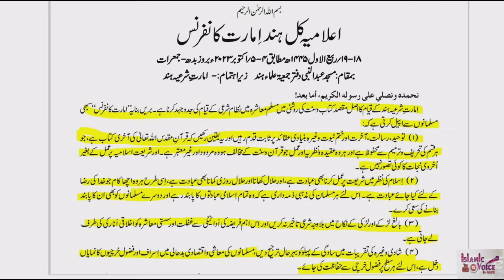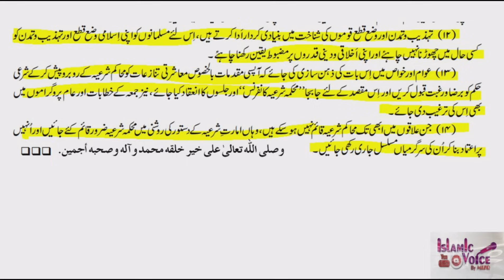Hindustan ke Tamam Musalmano ke Naam Ulama ki taraf se ahem Paigham || Isa Zahid Qasmi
حضرات علمائے کرام کی طرف سے تمام ہندوستانی مسلمانوں کے نام انتہائی اہم پیغام
از عیسیٰ زاہد قاسمی